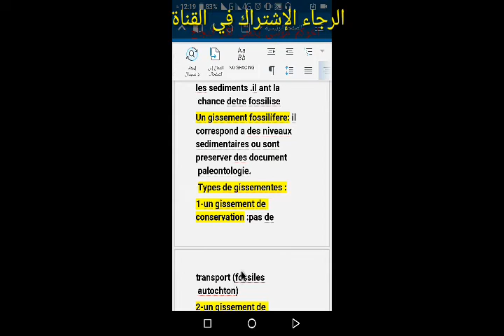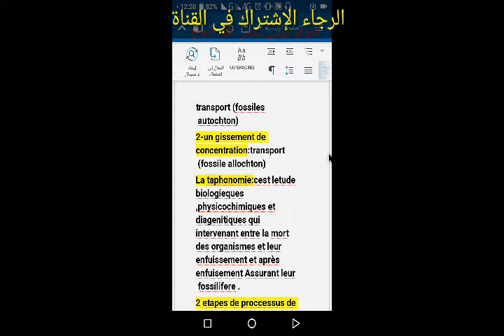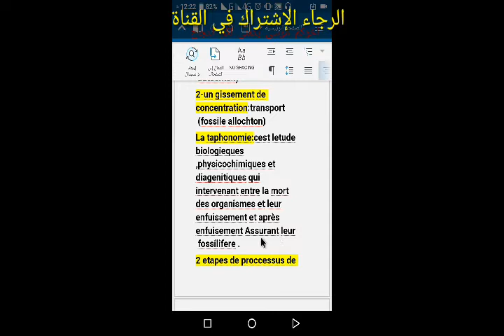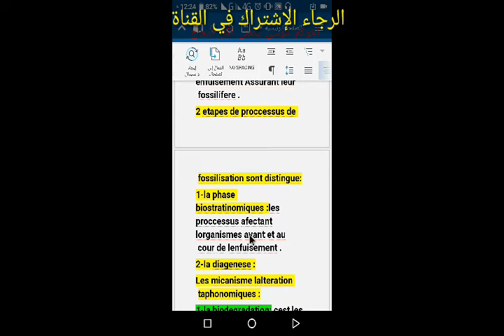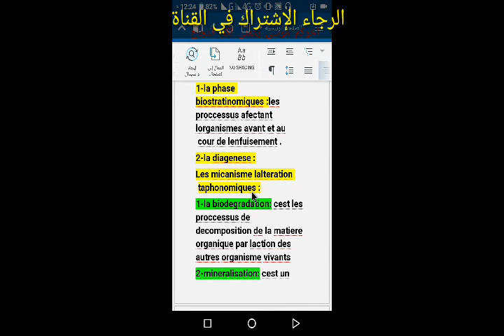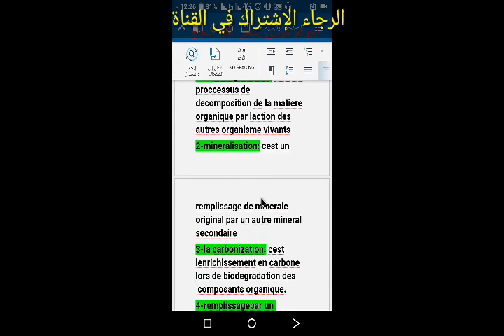الدر الثالث باليونطولوجي paleontologie